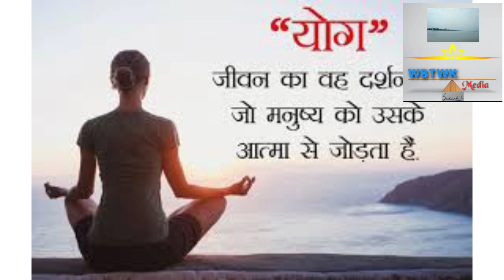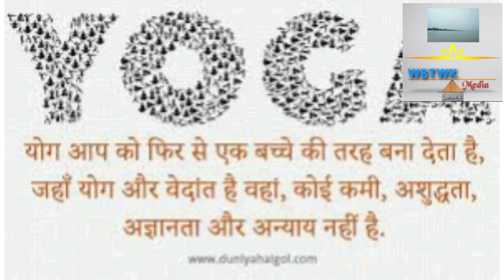International Yoga Day....साल का सबसे बडा़ दिन।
आज 21 जून 2020 को अंतरराष्ट्रीय योग दिवस मनाया जा रहा है। यह दिन और भी बड़ा हो जाता है क्योंकि आज वर्ष का सबसे बड़ा दिन माना जाता है। इस योग दिवस हमें संकल्प लेनी है अपने आसपास साफ सफाई रखना, अपने आप को स्वस्थ रखना। भारत की अनोखी पहल हम सबको दोनों हाथ से स्वीकार करनी चाहिए.
करें योग, रहे निरोग।

By
WBTWK Media